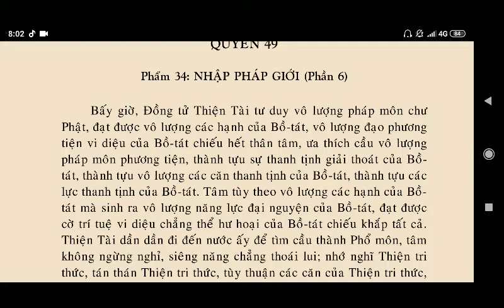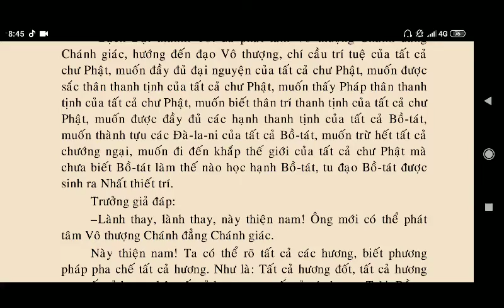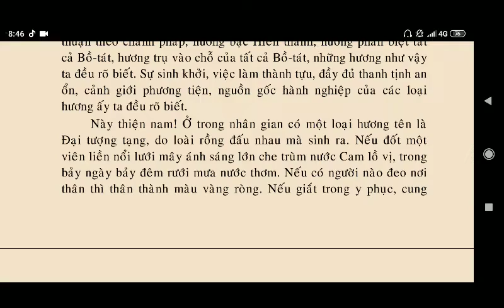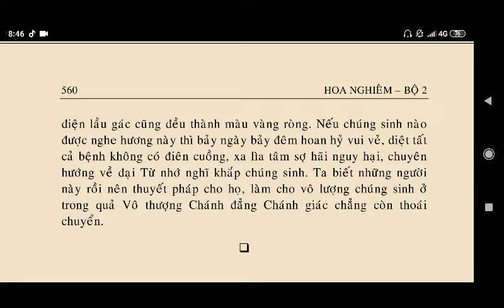KINH HOA NGHIÊM QUYỂN 49 Kinh phật Media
Đọc Kinh Phật mỗi ngày là hộ trì Phật Pháp